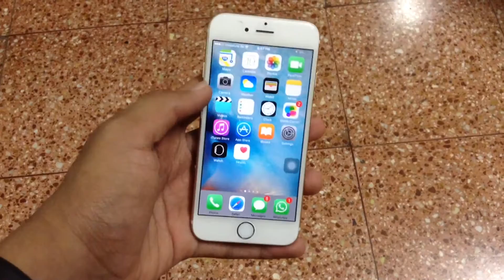Destroying an iPhone 6!!!!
Hey guys it's CP Films,
Today I am going to break an iPhone 6